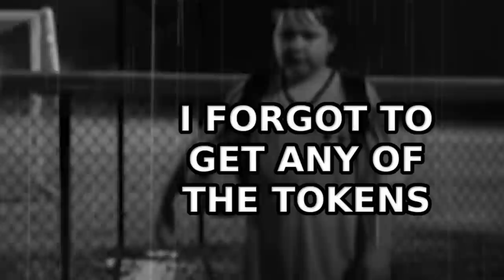FUTURE STARS DAKA is too OVERPOWERED!!!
FUTURE STARS PATSON DAKA PLAYER REVIEW FIFA 22